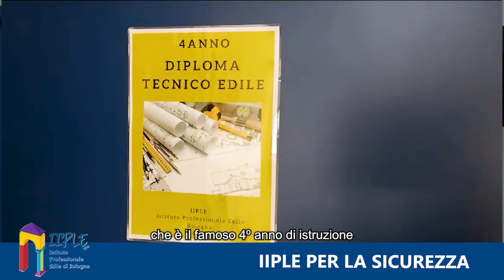Sicurezza e novità di IIPLE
IIPLE, NOVITÀ... IN FORMAZIONE!

In occasione dell'inizio del nuovo anno scolastico, EDILI.COM vi presenta le novità dell'Istituto Professionale Edile di Bologna: attraverso le parole del Direttore Luca Roversi esploriamo gli ambienti della scuola, scopriamo in cosa consistono i cambiamenti in corso e, come sempre, parliamo dell'importanza della sicurezza sul lavoro e di una buona formazione!

Buon anno scolastico a tutti!